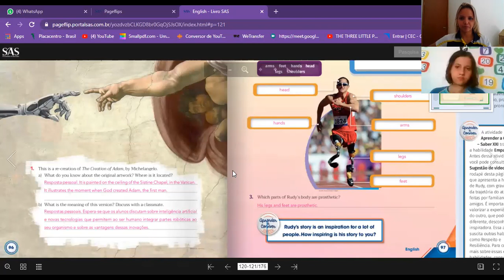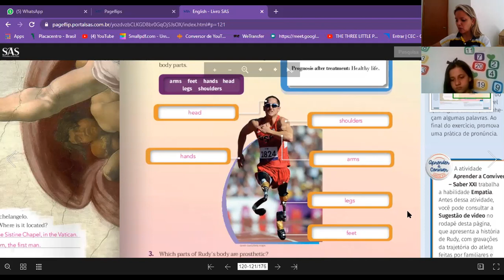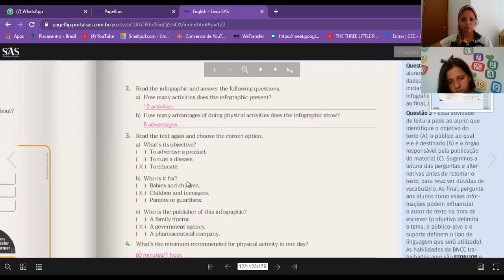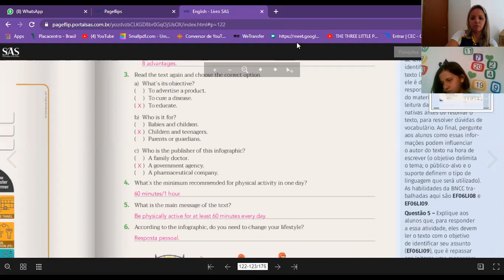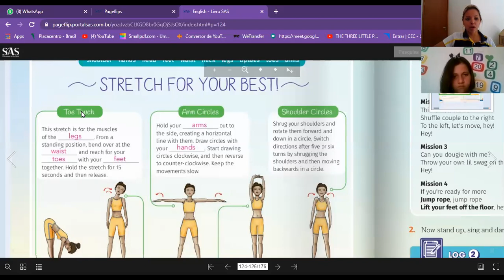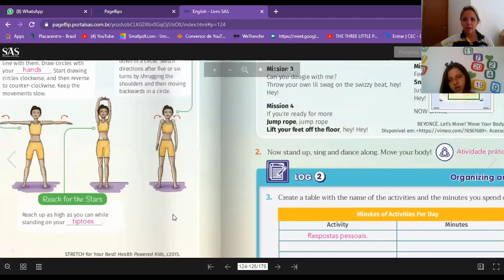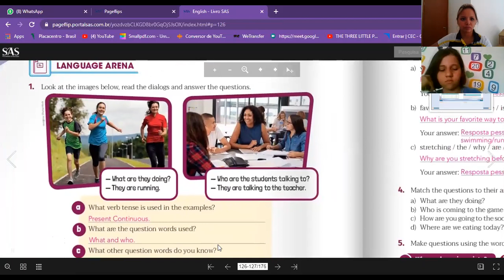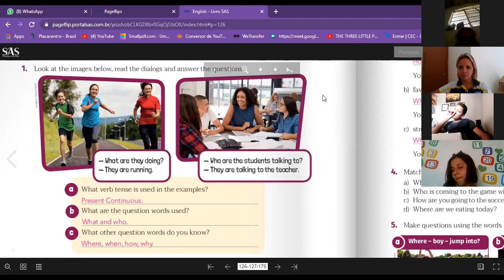6ºA 10.09 INGLÊS